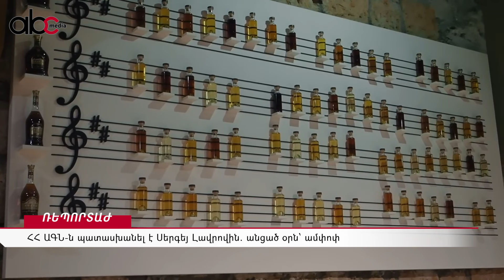ՀՀ ԱԳՆ-ն պատասխանել է Սերգեյ Լավրովին. անցած օրն՝ ամփոփ